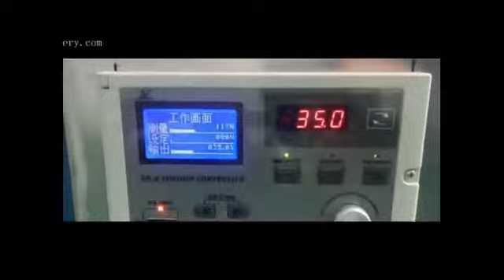Automatic pop-up foil sheet cutting machine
JIAXING PATSONS MACHINERY CO.,LTD
My whatsapp/wechat number is 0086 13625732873